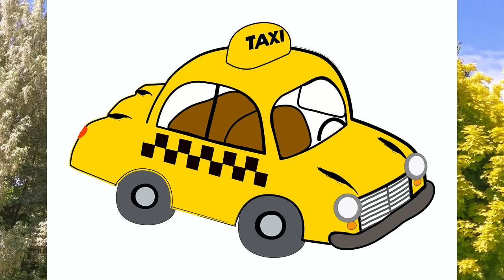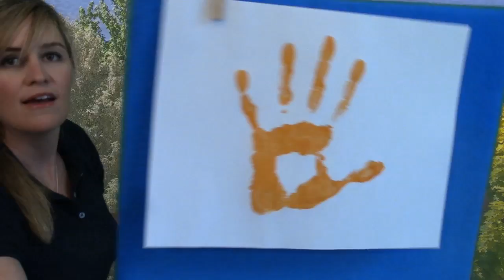OurCircleTime.Com Monday, August 10th, 2015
Happy Monday Friends! I hope that your weekend was great! Our video today is focused on days of the week, singing songs, color of the day, and a hand print craft. You know I love the hand print crafts! We will be creating a lion. Supplies needed: colored construction paper strips for mane and tail, paper, non-toxic paint, paintbrushes, crayons, optional googly eyes, and glue. Please encourage your child to create whatever color lion they would like. Have a great day!